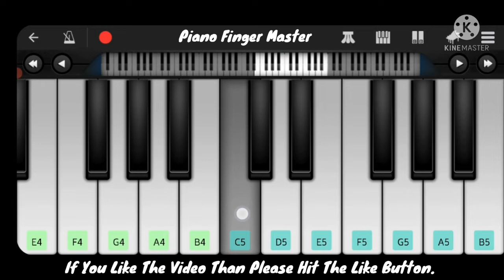KGF 2 Rocky Death Scene BGM Piano Tutorial || KGF Chapter 2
About This New Video-Hello guys, I am back with my another piano tutorial on kgf 2 rocky death scene bgm.